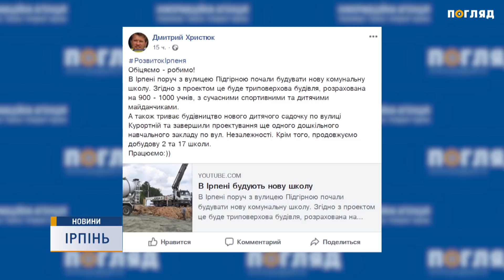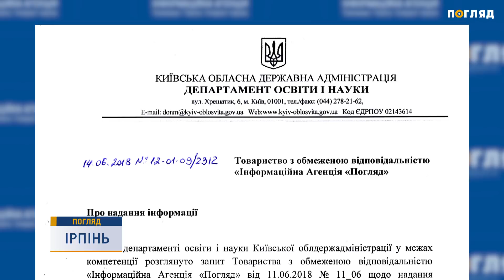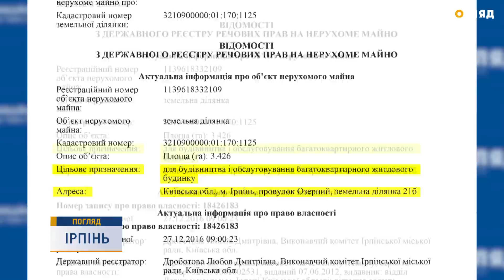Будівництво школи на арештованій ділянці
Мерія хизується будівництвом нової комунальної школи. Щоправда  на приватній арештованій ділянці у заплаві. Але цей факт ретельно замовчується. У провулку Озерний, 21-б тривають будівельні роботи. Вантажівки з бетономішалками метушаться туди-сюди. Проте крім мальовничіх бордів про спорудження школи, нічого офіційно затвердженого, не існує. Ні проекту будівництва, ні проектно-кошторисної документації.
Тим часом, на медійних ресурсах підконтрольних міській владі вихваляють начебто будівництво нової школи. Наприклад, ось так:
Перший заступник міського голови Дмитро Христюк поширив цей сюжет у фейсбуці, підтвердив його своїм дописом і...  пішов у відпустку. Тож хоч якісь подробиці намагаємось дізнатись безпосередньо на будівництві. Та виявляється, що за цей паркан пускають лише обраних журналістів.
Погляду вдалось поспілкуватись з одним  з працівників, як він сам представився - геодезистом - фрилансером.
Відтак, побачити проекти та будь-які документи на проведення робіт на місці, як і потрапити на територію не вдається. Адже від Погляду цю територію обороняють, як надважливий секретний об'єкт. На офіційному сайті ДБІ України інформація про будівництво школи відсутня.
У департаменті освіти і науки Київської облдержадміністрації, куди зобов'язані надавати дані про розширення освітньої мережі, повідомлень від Ірпінської міськради про будівництво нової школи не було.
У профільних відділах Ірпінської міськради про спорудження нової школи за цією адресою також нічого не пригадують.
Ані пари з вуст про нове будівництво і начальник Державно-будівельного контролю міськради Ярослав Комишан.
Нагадаємо,  наприкінці минулого року Ірпінська міська рада змінила цільове призначення цієї території під будівництво та обслуговування багатоквартирного житлового будинку. Проте з 25 січня цього року ділянка перебуває в арешті. Відтак, будь-які роботи по провулку Озерному, 21-б заборонені.
Офіційні відповіді на запити, які ми залишили в міськради, мають надати впродовж 5 робочих днів.